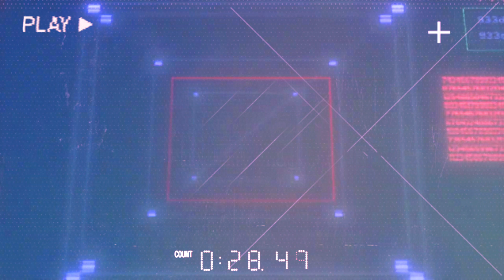Metro Boomin - Too Many Nights ft. Don Toliver & Future (Slowed To Perfection) 432hz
Access to Entire High Quality (Slowed To Perfection) Collection from the channel Addable to Spotify / Playlists or any device + upcoming and future updates, Exclusive content, Suggest Songs and more.

Spotify Playlist ready tracks are easy to import listen anywhere, Add them to your device and listen offline anywhere.

Access to the entire music library from the channel include upcoming tracks and future updates (as long you are a member you receive those updates)

No revenue is made from making these videos, I do appreciate everyone who does decide to support me, There goes allot of effort in making these video's as i try to always provide the best possible audio quality and visuals.